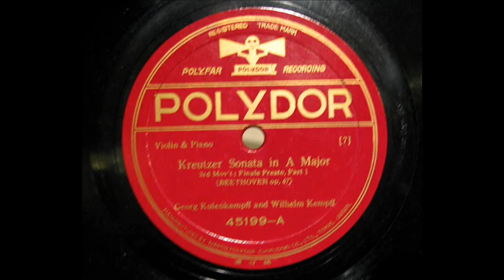Georg Kulenkampff & Wilhelm Kempff_Beethoven : "Kreutzel Sonata" op.47-3rd mvt.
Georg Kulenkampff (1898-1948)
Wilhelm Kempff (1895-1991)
recorded in 1936
78rpm / POLYDOR-45196/9
electric reproduction